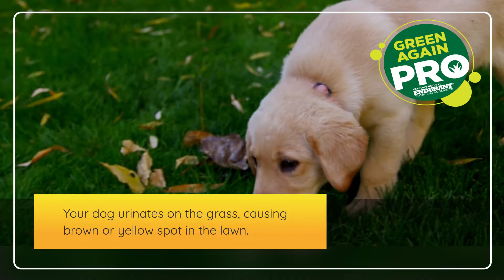FIX DOG SPOTS in LAWN INSTANTLY with INSTRUCTIONS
How to fix dog pee or urine spots that have caused brown or yellow / dead spots in your lawn in less than five minutes.  With Green Again Pro you can have the perfect lawn again safely and instantly.  Just pick the color that is closest to the natural color of your grass, point and spray! It is that easy! Green Again Pro is made with organic pigments that are safe for your pet and family.